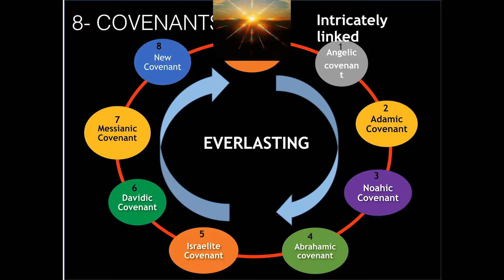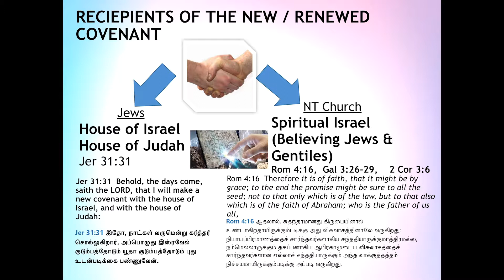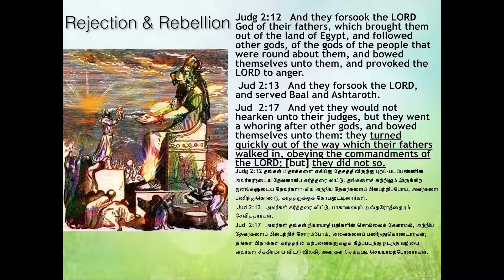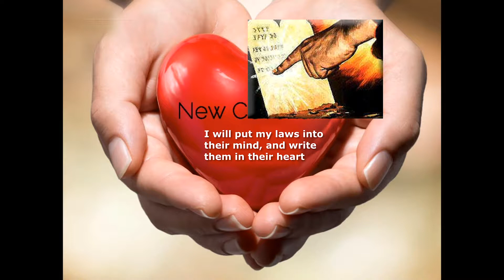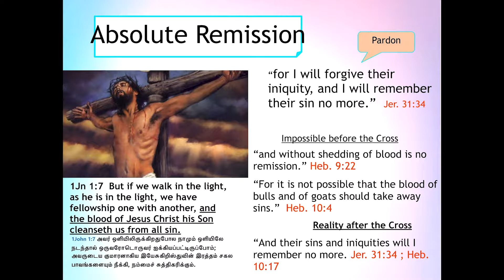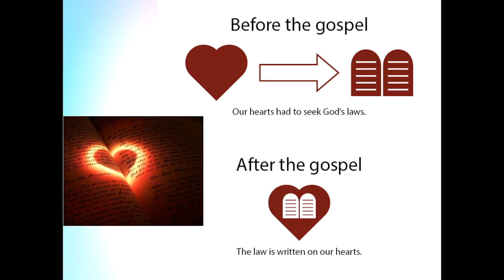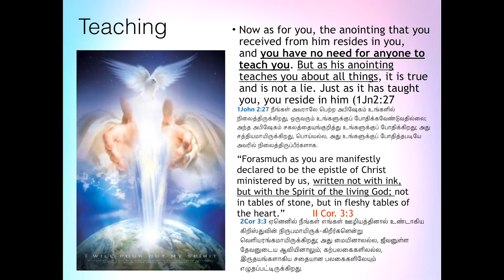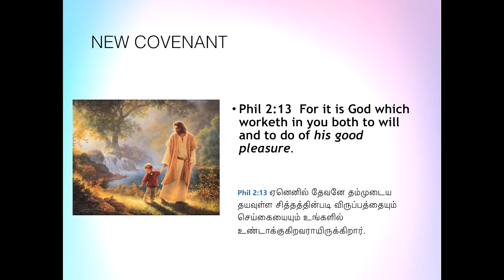The New Covenant - True Meaning, Dr. Rajkumar / End is Near Ministries